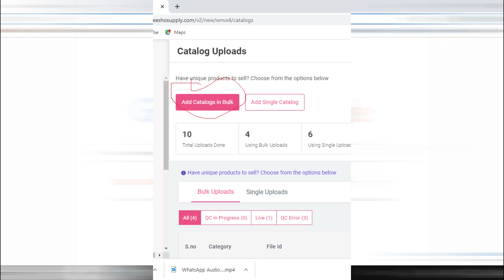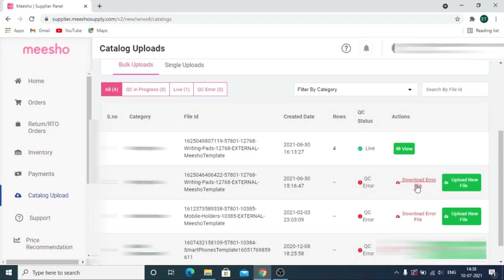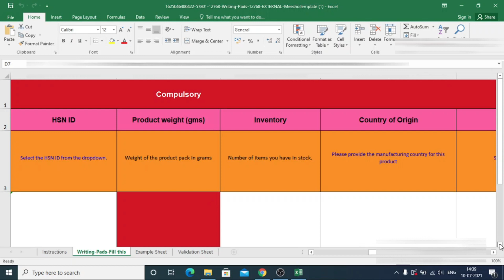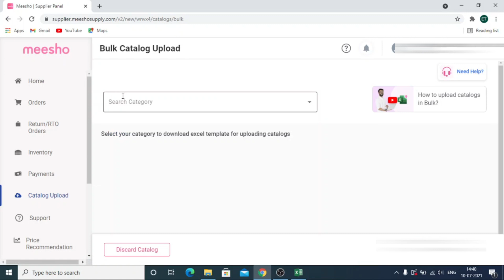Meesho Bulk Listing QC error problem solve | QC Error in meesho listing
hello friends in this video we talk about on meesho listing qc error problem
soluation .so many meesho supplier upload there file on meesho supplier panel in bulk but file not upload sessfully due to qc error .Qc error show while bulk upload on product file because ,many supplier do mistak while filling the file so in this video i tell you how you can easily correct your mistak in meesho file ,and upload the file sessfully in meesho supplier panel .

Your Quarry solve?
1.Meesho Bulk Listing QC error problem solve ?
2.QC Error in meesho listing?
3.meesho listing QC error ?
4.how to upload meesho bulk file without error ?
5.how to upload bulk products on meesho supplier panel ?